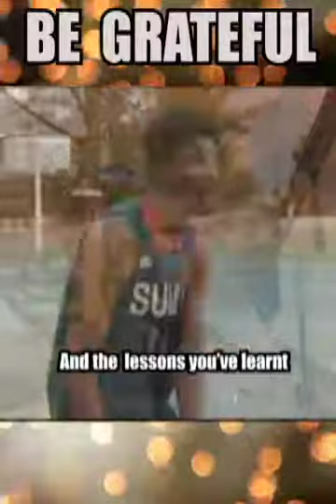BE GRATEFUL AND GIVE THANKS ALWAYS🙏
Life is short so be kind,love,share and stay humble.